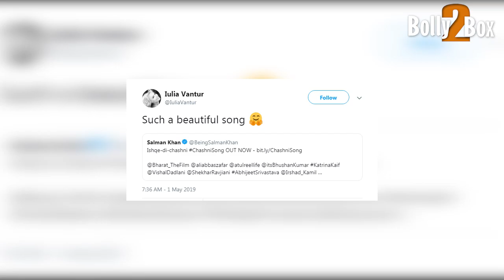Salman-Katrina के Chashni Song को लेकर Iulia Vantur ने दी अपनी प्रतिक्रिया | Bharat EID 2019